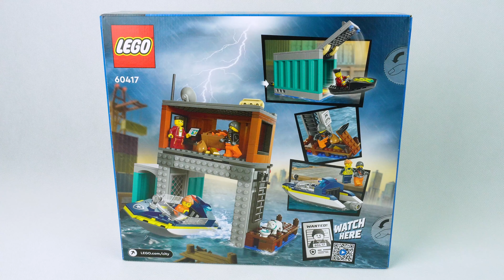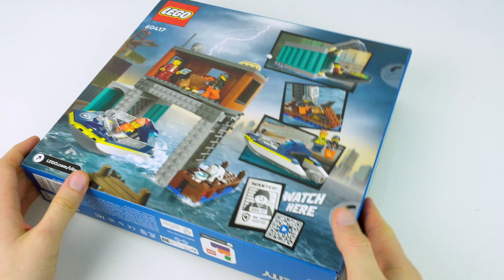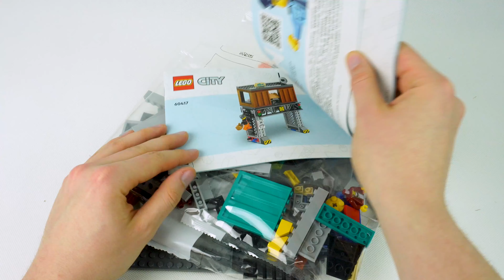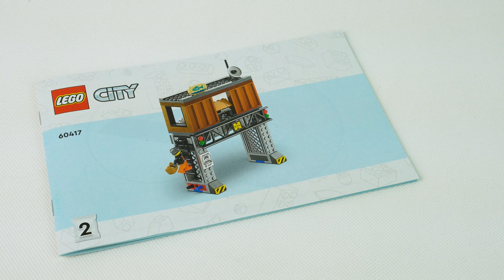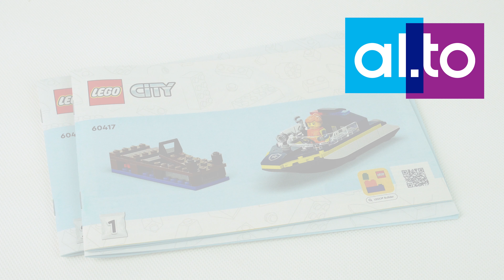KRYJÓWKA w DOKACH 😎 LEGO CITY 60417 / RECENZJA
LEGO City - Policyjna motorówka i kryjówka złodziejaszków (60417) to nowość na 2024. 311 klocków, trzy minifigurki (dwóch przestępców i policjantka) oraz pies. Cena katalogowa 129,99 PLN. Niezła zawartość w tej cenie (kontenery, motorówki, kilka ciekawych nadruków), ale zestaw występuje w ograniczonej dystrybucji.